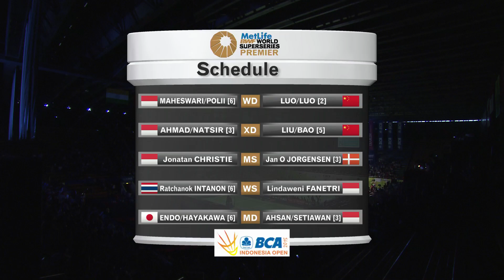BCA Indonesia Open 2015 | Badminton QF - Highlights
BCA Indonesia Open 2015
Badminton
Quarterfinals
Highlights
Match 1 – WD | Nitya Krishinda Maheswari/Greysia Polii vs
Luo Ying/Luo Yu
Match 2 – XD | Tontowi Ahmad/Liliyana Natsir vs Liu Cheng/Bao Yixin
Match 3 – MS | Christie Jonatan vs Jan O Jorgensen
Match 4 – WS | Ratchanok Intanon vs Lindaweni Fanetri
Match 5 – MD | Hiroyuki Endo/Kenichi Hayakawa vs